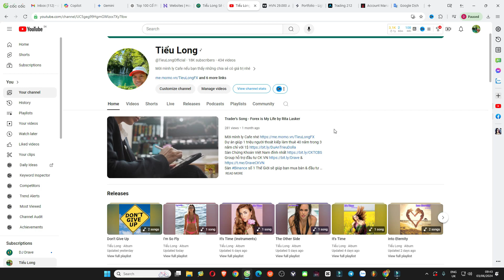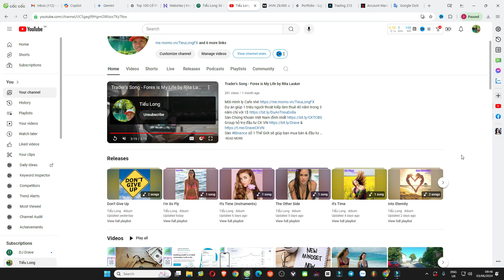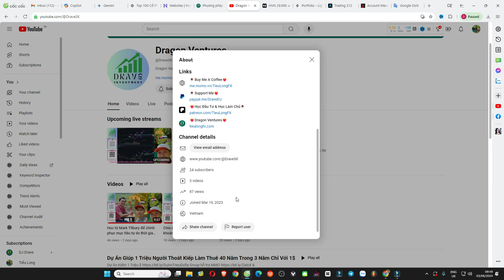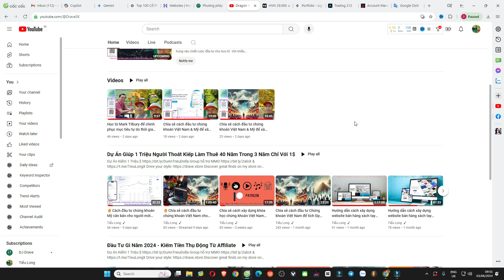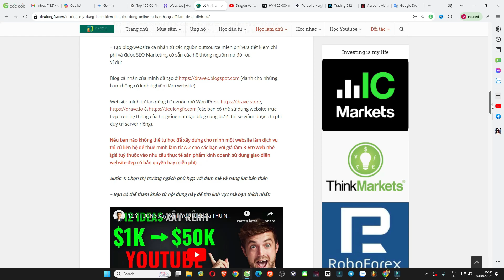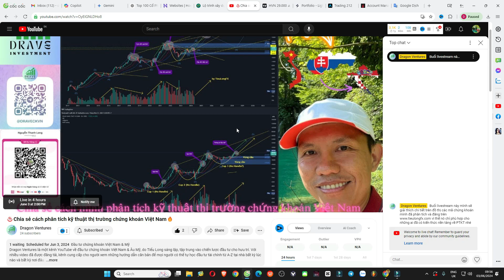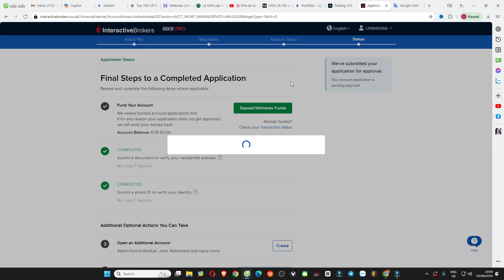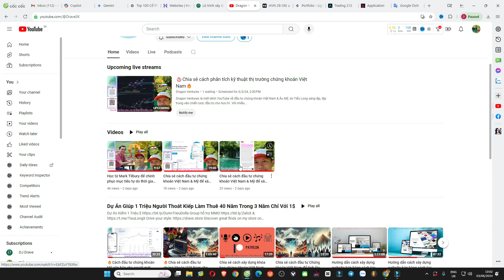♨️Mời anh em muốn học đầu tư chứng khoán Việt Nam & Mỹ để tích lũy về hưu dời nhà mới🔥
Chia sẻ kiến thức đầu tư Chứng khoán Việt Nam miễn phí
Dự án giúp 1 triệu người thoát kiếp làm thuê 40 năm trong 3 năm chỉ với 1$

Sàn Binance số 1 Thế Giới sẽ giúp bạn mua bán & đầu tư Crypto an toàn

Denon DJ PRIME GO – Portable DJ Controller
DT 990 Pro 250 ohm Over-Ear Studio Headphones For Mixing, Mastering, and Editing
PreSonus Eris E3.5-3.5" Near Field Studio Monitors
Tronsmart Halo 100 Portable Party Bluetooth Speaker

❤️Cảm ơn bạn đã xem, chúng tôi đã rất cố gắng để xuất bản video này và chúng tôi hy vọng nó xứng đáng với sự chú ý của bạn🫶

©️ Copyright by Dragon Ventures ☞ Please do not reup